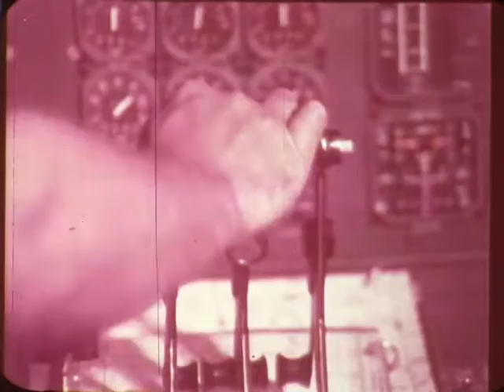F 2206 American Airlines Commercials from the 1960s